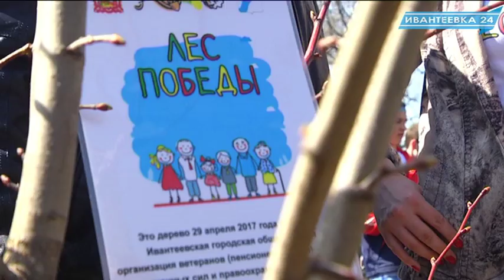Акция "Лес Победы" в Ивантеевке 29.04.17.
Как прошла общеобластная акция "Лес Победы"  в Ивантеевке возле КДЦ "Первомайский"